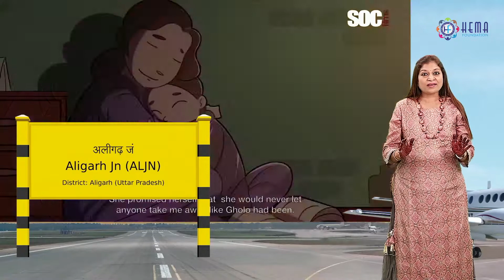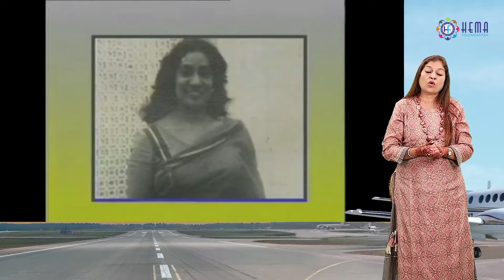Learning from real story (Determination) - Prem Mathur (English)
Prem Mathur is the first Indian woman commercial pilot and started flying for Deccan Airways. She obtained her commercial pilot's licence in 1947 In 1949, she won the National Air Race.Mathur was rejected by eight airlines before she got a job at Deccan Airways in Hyderabad in 1947. She was offered the job at the age of 38 where she became the first Indian woman to fly a commercial plane. She received her license from the Allahabad Flying Club. She flew her first plane as a co-pilot. During her career at Deccan Airways, she flew high-profile people like Indira Gandhi, Lal Bahadur Shastri and Lady Mountbatten.In 1949, Mathur won the National Air Race.